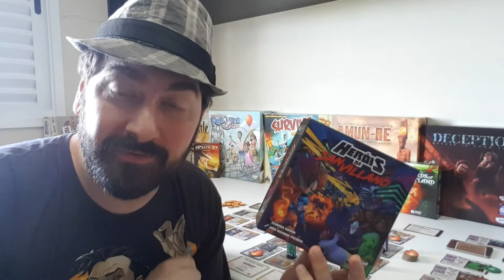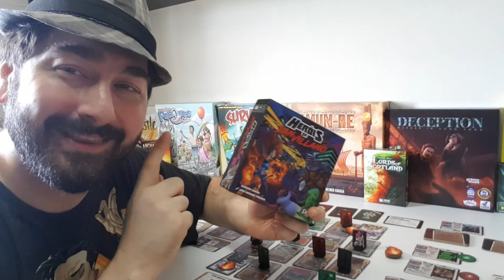5 Minutos de Guerra - Especial - Ep. 22 - Heróis de San Villano Mecânica + Temática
Neste vídeo Edu Guerra fala da mecânica e o o tema de Heróis de San Villano!